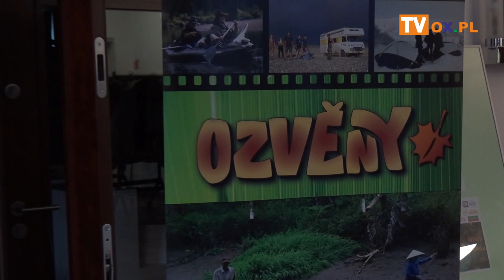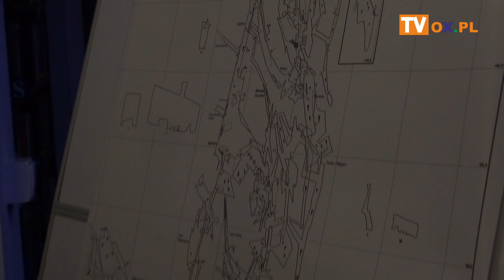"Czekając na wiosnę"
Wczoraj (15.03) rozpoczął się w Wiśle
┌ Rozwiń Opis
 II polsko-czeski festiwal podróżniczo-muzyczny "Czekając na wiosnę". Festiwal zakończy się dziś (16.03) koncertem zespołu Funny Fellows.